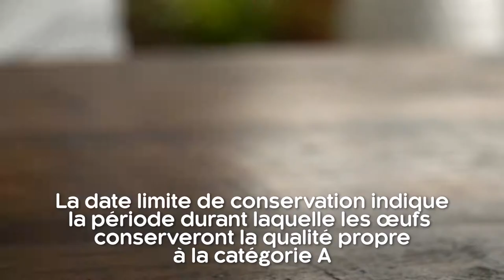Conservation et fraicheur des œufs